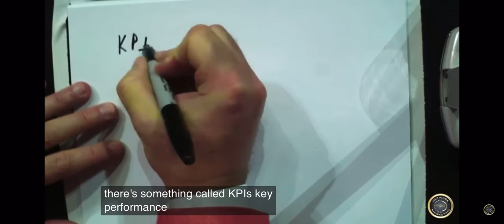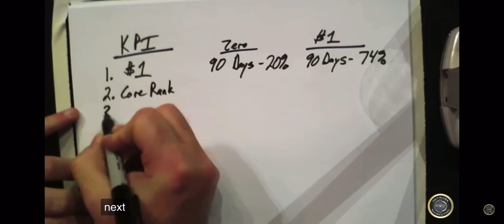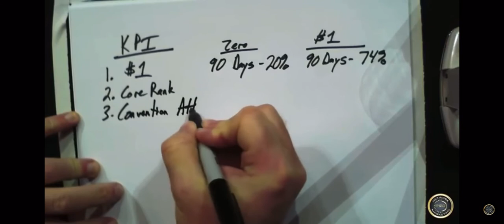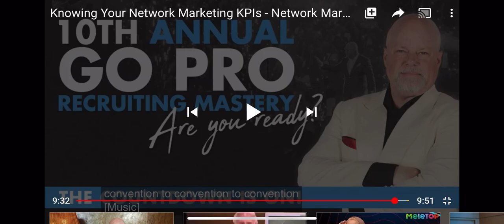KPI in network marketing|HAN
Key performance index